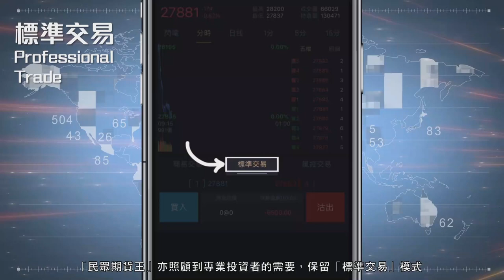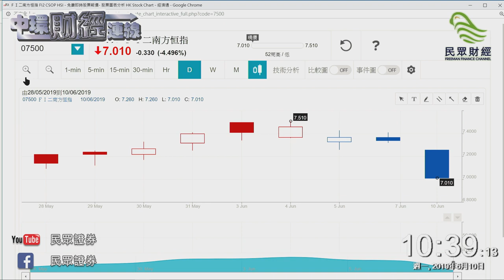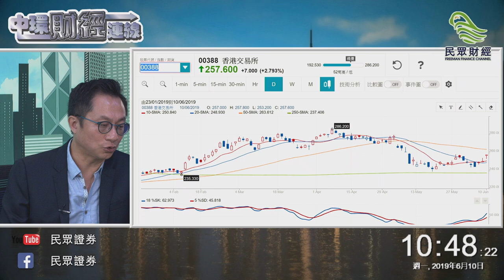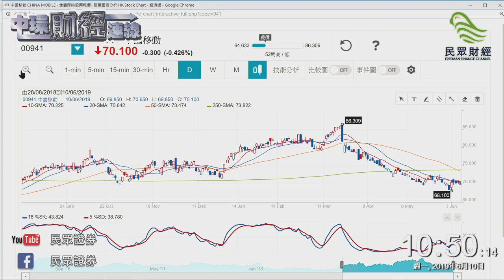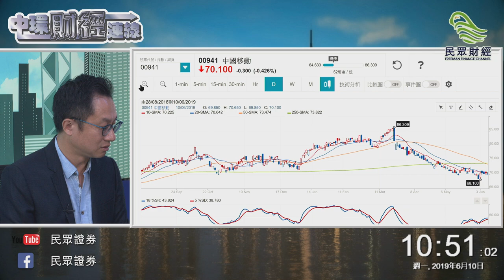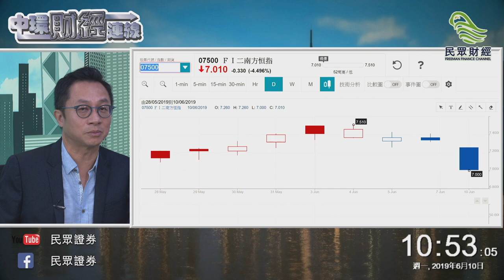趁秋官套劇落畫，應該買定呢隻股！20190610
05:48 288 萬洲國際
11:11 27 銀河娛樂
13:41 2382 舜宇光學科技
20:42 3908 中金公司
21:36 1628 禹洲地產
22:28 341 大家樂集團
25:16 1929 周大福
28:23 590 六福集團
28:51 345 維他奶國際
29:10 1157 中聯重科
30:00 3908 中金公司
30:27 669 創科實業
33:40 3333 中國恒大
34:37 7500 ＦＩ二南方恒指
36:06 87001 匯賢產業信託
36:30 2799 中國華融
36:57 788 中國鐵塔
37:10 1177 中國生物製藥
37:50 700 騰訊控股
40:57 552 中國通信服務
42:10 388 香港交易所
45:21 941 中國移動
48:16 7500 ＦＩ二南方恒指